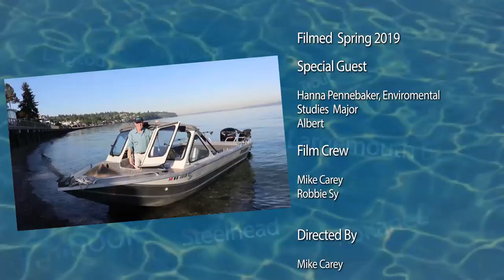South Puget Sound Flounder Fishing - Extended Cut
The Puget Sound in Washington State has a huge untapped resource - flounder! These abundant fish are easy to catch, making them the perfect fish to introduce youngsters to fishing. Flounder come in a variety of species; sand dabs, rock sole, and starry flounder. We catch them all in this video where Mike Carey heads out with NWF's Robbie Sy and writer Hannah Pennebaker for a fun and informative day of flounder fishing. South Sound locations are explored and flounder fishing tips are abundant!

Northwest Fishing: northwestfishing.net